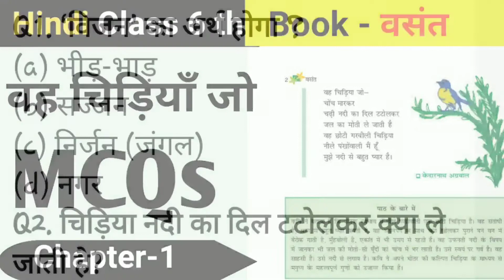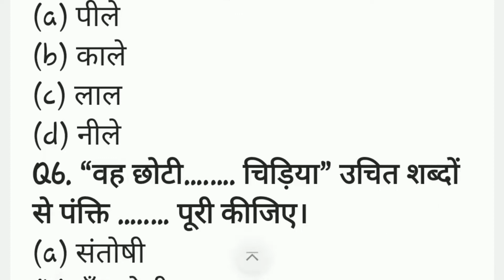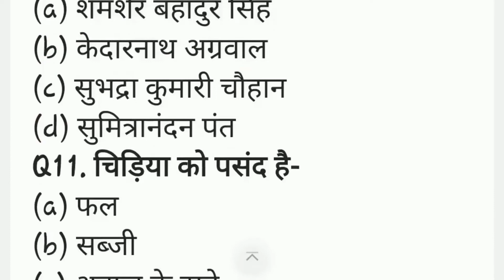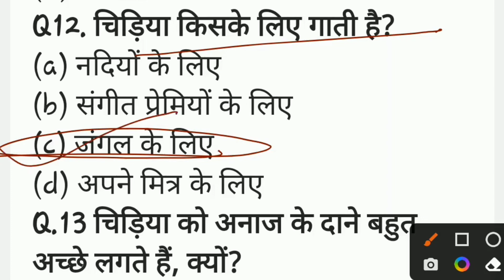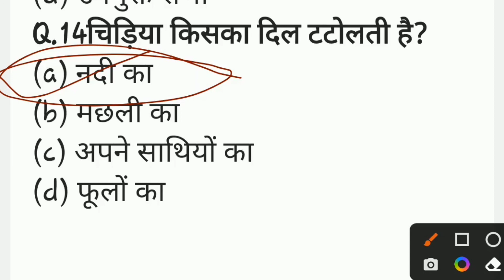Class 6 hindi vah Chidiya jo bhawarth ll Chapter- 1 ll वह चिड़ियाँ जो MCQs ll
vah chidiya jo cbse class 6 hindi poem explanation